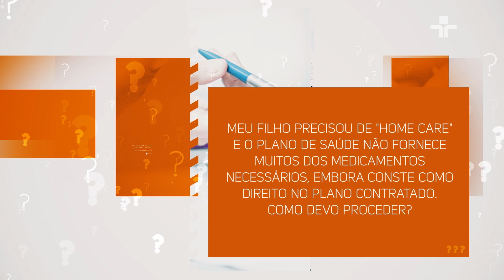Como se proteger de abusos em planos de saúde? | Pronto Atendimento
No ProntoAtendimento, o advogado Sergei Cobra fala sobre as reclamações que mais chegam ao IDEC: o duelo entre consumidores e planos de saúde.

Sergei dá dicas para que o cliente possa se proteger de eventuais abusos.